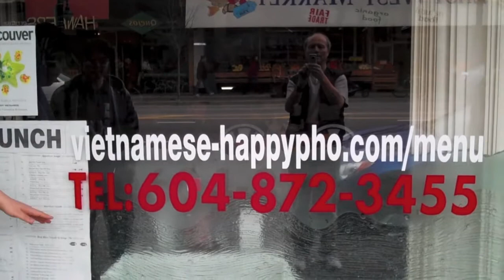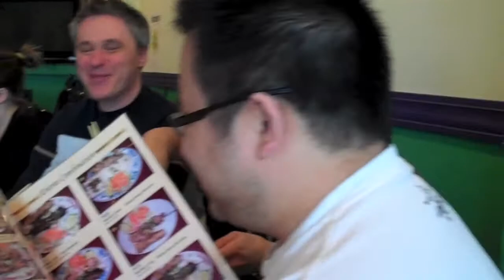Dot Com Pho Breffo Spider Tablet, Shot Gun Directional Mike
Dot Com Pho about Breffo Spider Podium Tablet, Shot Gun Directional Condenser Microphone and the Happy Pho name given by John Chow to the Vietnamese Pho restaurant officially adopted by the usual place for the Dot Com Pho lunch meetings.

Ed Lau is late by about 55 minutes and says he was in the back and helping a customer with groceries could be  his possible excuses. Having fun as usual.

John Chow was absent. Among those present were Stephen Fung, Mike Zahora,  Aaron Koo, Michael Kwan, Vance Sova.